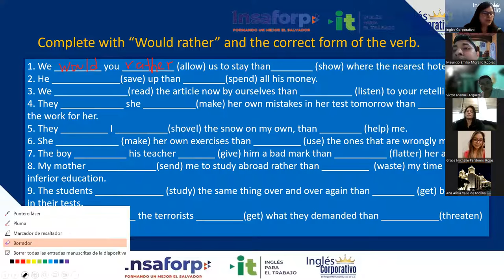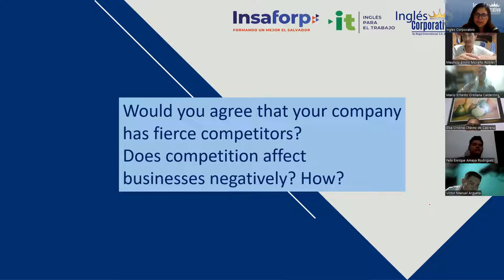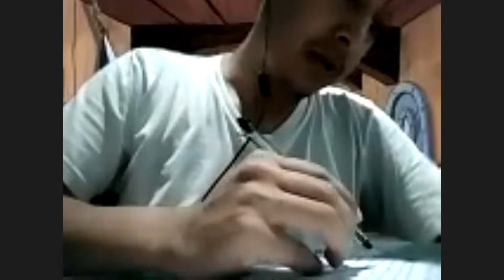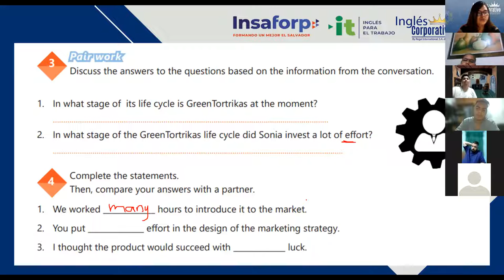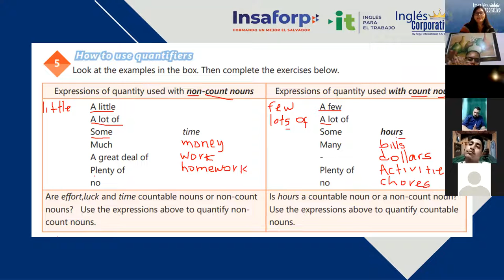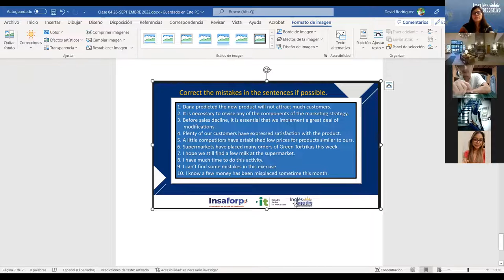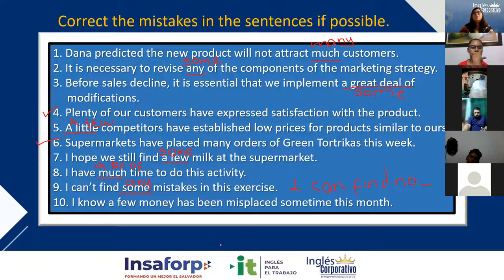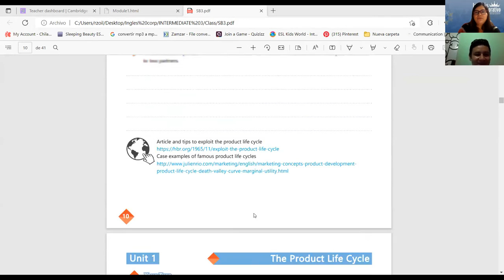Inglés Corporativo-26/09/2022-Videoconferencia #4 How to use quantifiers.